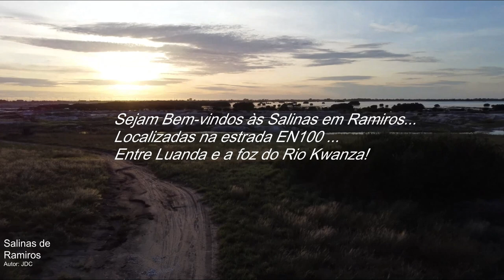Salinas de Ramiro, Luanda (versão curta) - Angola Virtual Tour Vlog Ep082023 - DJI Mini 2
Salinas de Ramiro (Mussulo), município de Belas, Luanda, Angola... (versão curta / short version)

Ramiro é um distrito urbano angolano que se localiza na província de Luanda, pertencente ao município de Belas. É banhado pelas águas da baía do Mussulo.

Se prosseguires pela picada de terra, chegarás ao Mussulo... O Mussulo, também chamado de restinga de Palmeirinhas-Mussulo, é um cordão litoral e banco de areia, em forma de cabo, formado pelos sedimentos do rio Cuanza, na costa sul da província de Luanda, em Angola. Está administrativamente vinculado ao distrito urbano de Benfica e Mussulo, do município de Belas. Têm cerca de 30 km de comprimento. O cordão litoral do Mussulo abriga a baía do Mussulo que alberga três ilhas e um ilhéu no seu interior, sendo a ilha da Cazanga (ou ilha dos Padres), o ilhéu dos Pássaros, a ilha do Desterro e a ilha da Quissanga.

Local utilizado como descanso e de lazer para luandinos e visitantes, as praias do Mussulo tem vegetação litorânea, caracterizada por muitos coqueiros. Do outro lado da restinga, voltada para o Oceano Atlântico, dominam imensas faixas de praias de areia branca. O Mussulo é local também de prática de desportos aquáticos.

Se prosseguires pela EN100, encontrarás, o Miradouro da Lua é um conjunto de falésias 40 km a sul de Luanda, no município da Belas, em Angola. O Miradouro da Lua é um ponto turístico de paragem obrigatória para quem se dirige de Luanda à Barra do Cuanza ou às praias do Cabo Ledo. O Miradouro da Lua é considerada a atração turística mais visitada de Angola.

O rio Cuanza é o maior rio exclusivamente angolano. O rio Cuanza nasce em Mumbué, município do Chitembo, Bié, no Planalto Central de Angola. O seu curso de 960 km desenha uma grande curva para norte e para oeste, antes de desaguar no Oceano Atlântico, na Barra do Cuanza , a sul de Luanda.

Sua bacia hidrográfica, a bacia do Cuanza, possui 152.570 km², sendo que o maior rio navegável é o próprio Cuanza, por cerca de 258 km, desde a foz até ao Dondo/Cambambe Velho. As hidroelétricas de Cambambe, Capanda e Laúca produzem grande parte da energia eléctrica consumida em Angola. Seus lagos artificiais também fornecem água para irrigação de plantações de cana-de-açúcar e outras culturas no vale do Cuanza.

É no maior afluente do Cuanza, o rio Lucala, que se encontram as grandes Quedas de Calandula. Junto da foz do rio fica o Parque Nacional da Quissama.

Série: Angola Virtual Tour Vlog Ep082023 (versão curta)